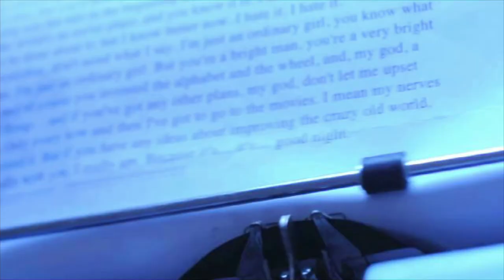Untitled Other Side of the Screen Documentary (REQUEST)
CALLING ALL MEDIA VIEWERS & MAKERS! I wanna make a Short Documentary about Media for our TV Show. I've got a list of questions for all of you to answer - so come work w/ us on this project!

EVERYONE W/ A CAMERA: RECord your own answers - or someone else's answers - to these Questions

WRITERS: Answer the 6 Questions RE: Media in a Text Record or contribute additional Questions for the community to answer RE: Media.

Thanks again
J